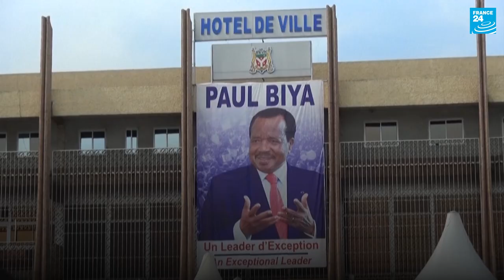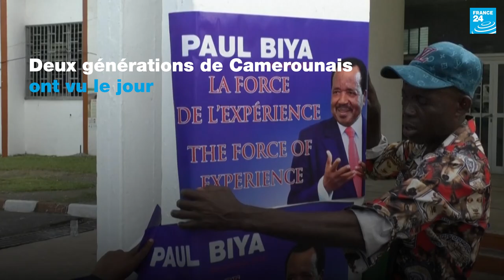Paul Biya, 40 ans à la tête du Cameroun : "J’aimerais connaître un autre président"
Deux générations de Camerounais ont vu le jour sous la présidence de Paul Biya qui a célébré, dimanche 6 novembre, ses 40 ans de pouvoir sans partage. À 89 ans, il est le deuxième chef d'État au monde (monarchies exceptées) à la plus grande longévité encore au pouvoir. Si certains Camerounais, notamment au sein du parti au pouvoir, le RDPC, saluent cette longévité politique, d’autres, souvent chez les jeunes, souhaitent désormais une alternance.